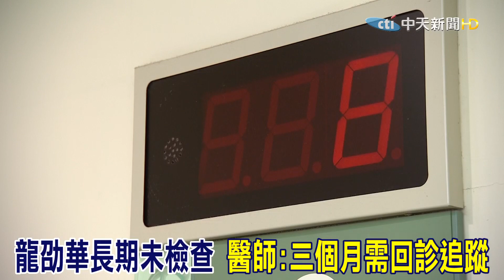龍劭華糖尿病纏12年 未定期檢查.曾爆瘦8公斤 糖尿病三十歲就可能罹患@中天新聞CtiNews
歌名: Sunspots
作者: Jeremy Blake
類型: Dance & Electronic
氣氛: Happy Music